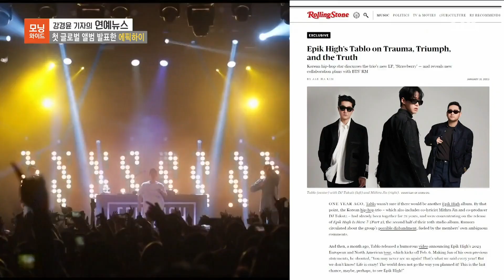에픽하이 첫 글로벌 앨범 〈스트로베리〉발표! [모닝와이드 3부 - 230202]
[인터뷰] 데뷔 20주년 '에픽하이', 첫 글로벌 앨범 〈스트로베리〉발표!
■ 강경윤 기자의 연예뉴스 첫 글로벌 앨범 스트로베리를 발표한 에픽하이와의 인터뷰를 전한다.